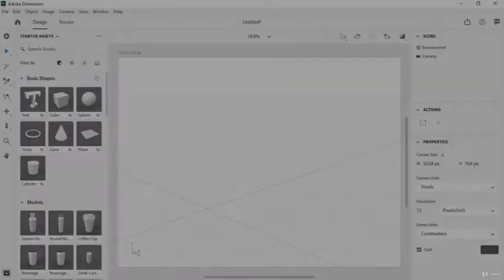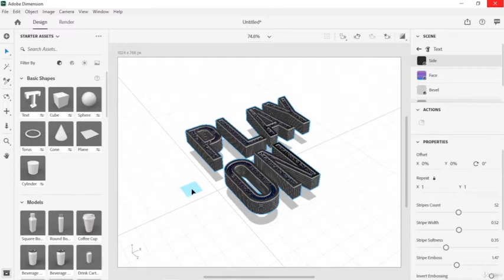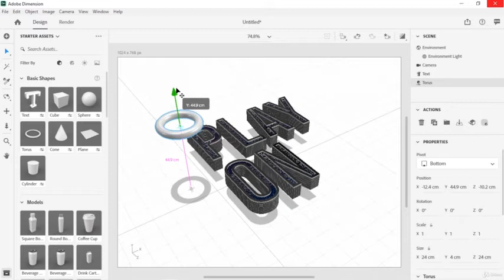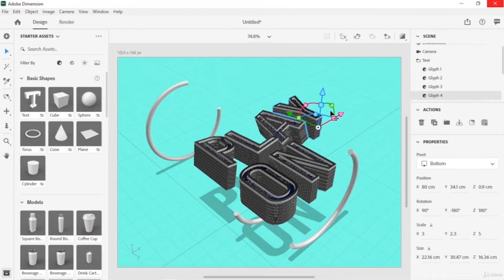3D Text and Custom Shapes in Adobe DIMENSION - Adobe DIMENSION CC Tutorials - Learn How to Use Ad...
In this tutorial, I am going to show you how to use Adobe Dimension CC (formerly Project Felix) to help you create high-quality, photorealistic 3D images without having any previous 3D experience.

If you have any questions please leave them in comment section.